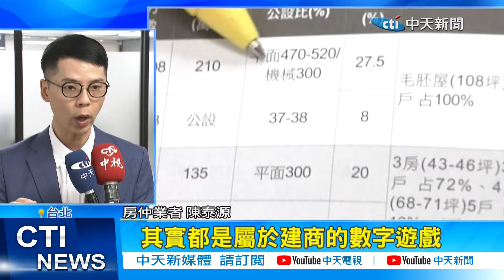【每日必看】傻眼! 建案30坪室內只剩13坪 網揭背後真相 20240910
現在買房得花上千萬元，但超高公設比，實在讓人卻步，像是台中有個30坪的建案，實際能住的面積，竟連13坪都不到!有房仲指出台灣不少房屋，公設比逼近4成，與其他國家相比，可說是高的嚇人。